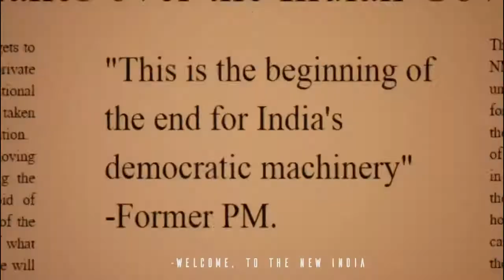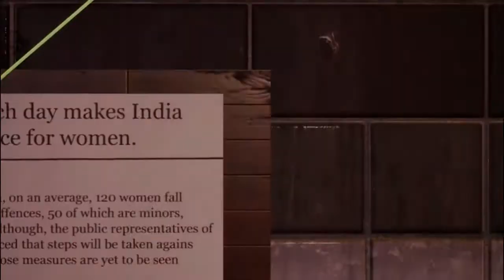Indian First Open World Game For PC